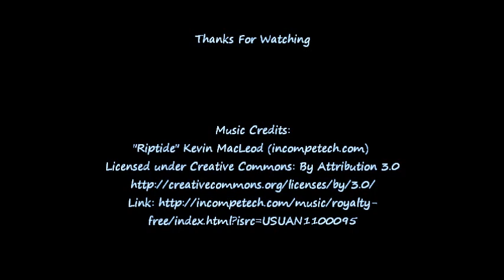Mixed Media Art Journal Page "Whimsy Daisies"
I love to experiment with new art techniques and different types of art forms... Be creative and try something new!